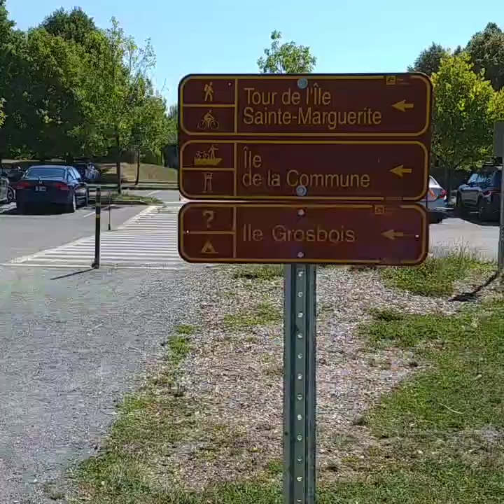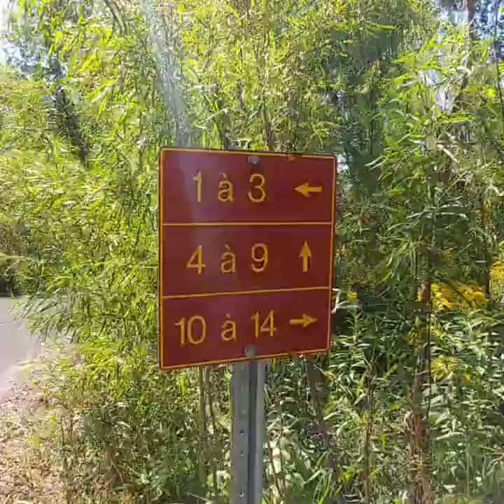iles de Boucherville août 2018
Iles de Boucherville